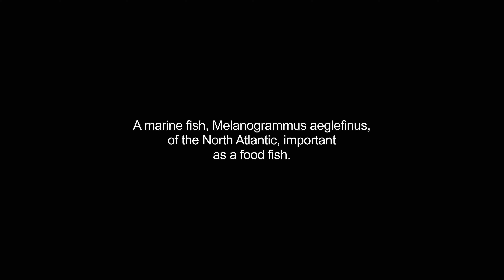haddocks video Dictionary meaning and pronunciation